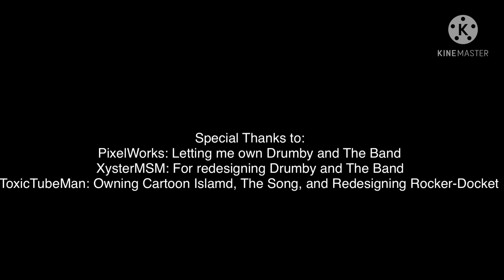My Toonsters on Cartoon Island: The Finale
Well, This is a long and bumpy ride, but we finally made it to the end of our long journey with the Toonsters.
Monsters and Cartoons:
Snapzeel: Chalkzine
The Classicons: Fantasmajorie + Gertie The Dinosaur
Desuhōror: Mahou Tsukai Precure
Moxcited: The Moxy Show
Lord Aeo: Barnet Error
Dumby and his Band: Gumby
Teext: Awesome Futuristic Objects
Rocker-Docket: Little Einsteins
Cartoon Island belongs to ToxicTubeMan